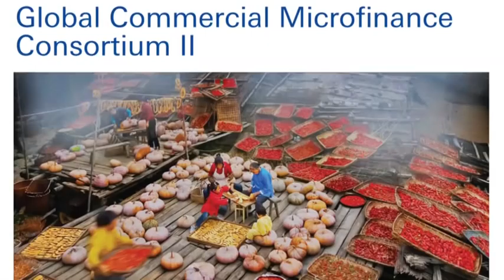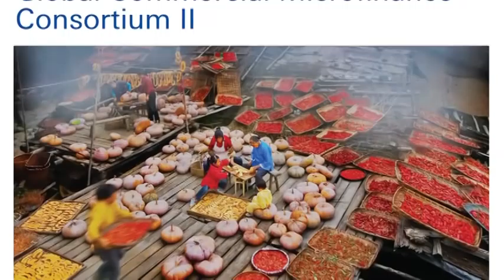The Global Commercial Microfinance Consortium II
The Global Commercial Microfinance Consortium II ("Consortium II"), is the first-ever fund to support the growth of microfinance institutions ("MFIs") that pursue a high level of client care, transparency of operations and pricing, and product innovation.

Consortium II's goal is to encourage and facilitate a renewed focus on client service and product innovation in microfinance, while continuing to develop the field of social investing. To date, Consortium II has supported more than 30 client-focused MFIs operating in Eastern Europe, Latin America, and Asia. In addition to loan capital, Consortium II borrowers have access to technical assistance to improve customer service and achieve Smart Campaign certification for the Microfinance Client Protection Principles, which aims to embed client protection practices into the institutional culture and operations of the microfinance industry.

Asad Mahmood, Managing Director, Global Social Investment Funds at Deutsche Bank gives an overview of microfinance and why Consortium II is so important.

Also featured in the video are:

Doris Köhn, Director General for Africa & Middle East, KfW
Frederic Ottesen, Executive Officer, Storebrand ASA
Rupert Scofield, President and CEO, FINCA
Elizabeth L. Littlefield, President and CEO, OPIC
Maclyn Clouse, Ph.D, Professor at Daniels College of Business
Charlotte Petri Gornitzka, Director General of Sida